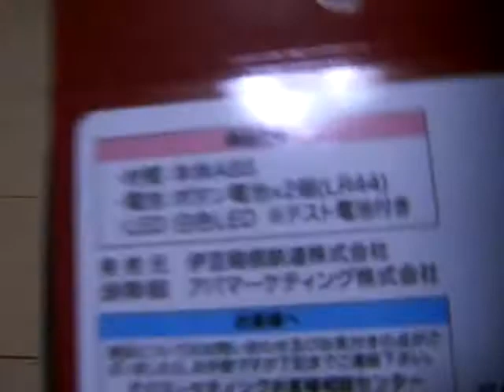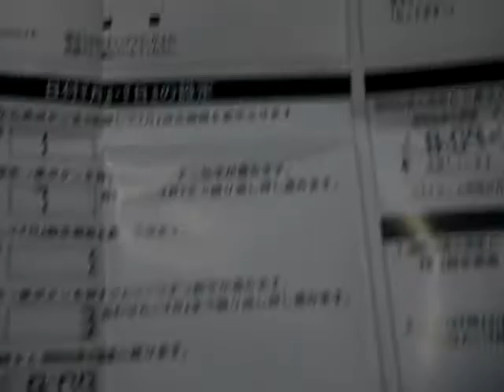伊豆箱根鉄道 １１００系 電車型目覚まし時計 開封動画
小田原で購入